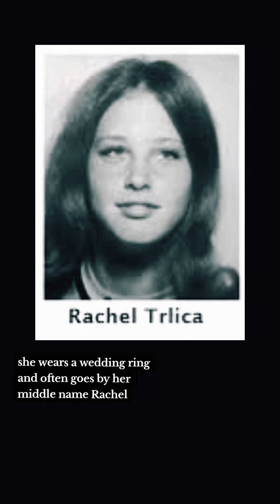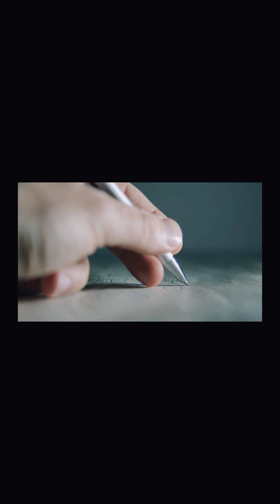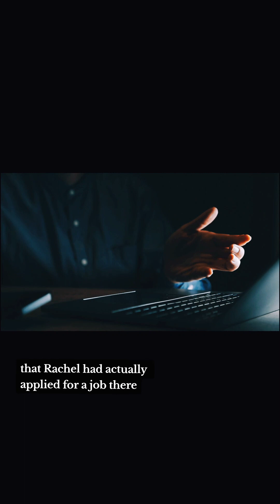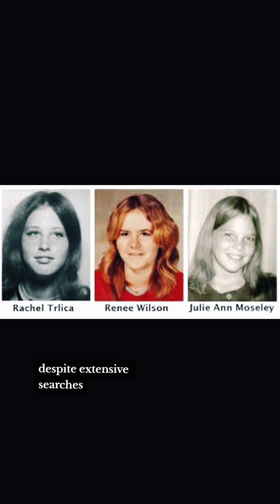Girls Shopping Trip goes horribly wrong | What Happened to them?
The Fort Worth Missing Trio

Missing person

Unsolved case

True Crime

Crime Case

Unsolved Mystery